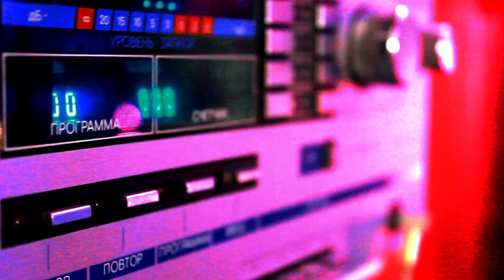Octaeder promo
octaeder promo 2024
Студия звукозаписи базы лейбла к вашим услугам.
В ролике в кратце засняты технические характеристики сетапа студии звукозаписи лейбла.